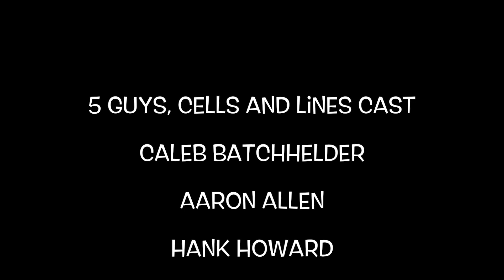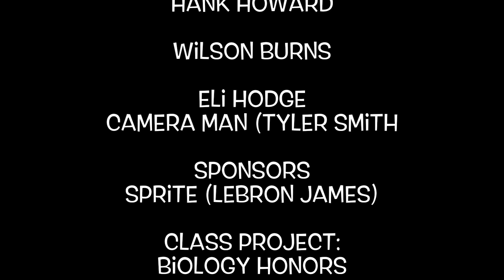5 Guys, Cells and Lines!!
This video is about a Science Project on Cells and Macro molecules.
Cast:

Aaron Allen

Eli Hodge

Caleb Batchelder

Wilson Burns

Hank Howard